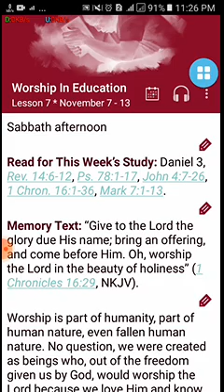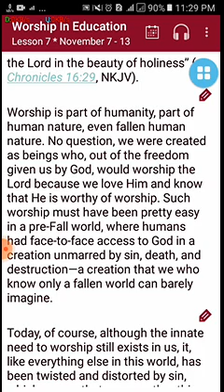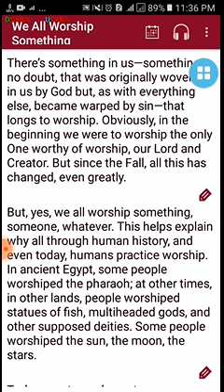XpsundownL7Q420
💥LESSON MARATHON 💥
♧ Devotional- Nov. 7-13
Sons and Daughters of God ♧
XPSUNDOWN & SUNDAY L7 Q4 2020 Nov. 7-13
Sabbath: "Worship in Education"
Sunday: "We All Worship Something"
PreachTheWord: 48 min
Mb: 59 mb. Type: mp4 SD